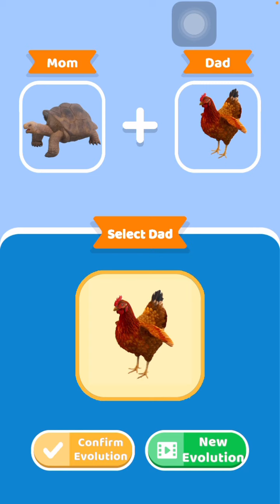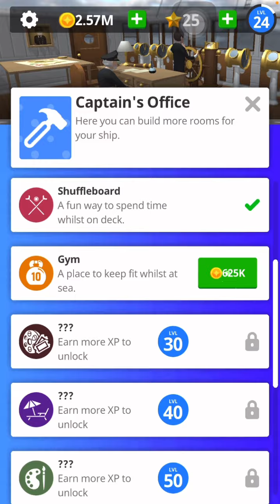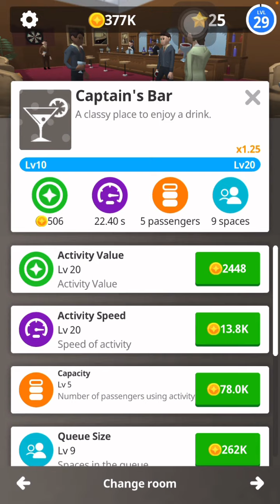2 idle games #4